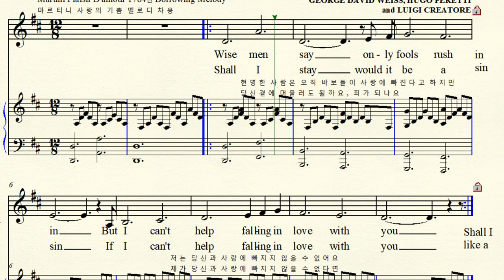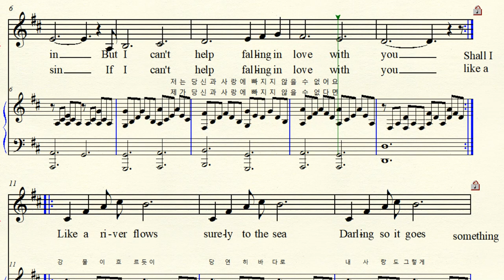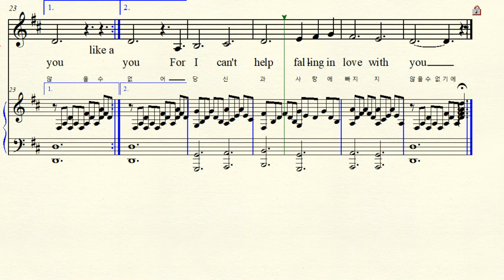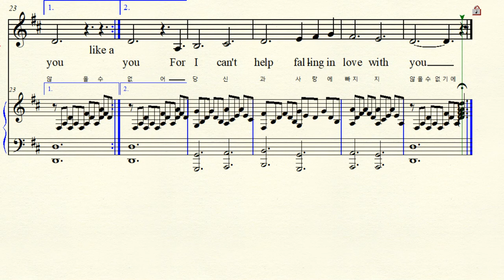4-10 Can't help falling in love 사랑하지 않을 수 없어 Sung by Elvis Presley 엘비스 프레슬리 Original D major 라장조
Music & Lyrics by Team Work George Weiss ,Hugo Peretti, Luige Creatore 조지 웨이스 ,휴고 페레티, 루이지 크레이토어 공동 작업
Sung by Elvis Presley 엘비스 프레슬리 노래 1961년 발표 Martini  Plaisir D'amour 1784년 Borrowing Melody  마르티니 사랑의 기쁨 가곡 차용. Original D major 원조성 라장조 악보 가사해석